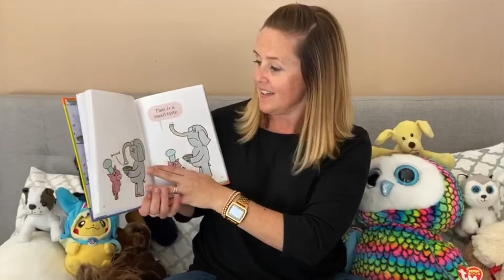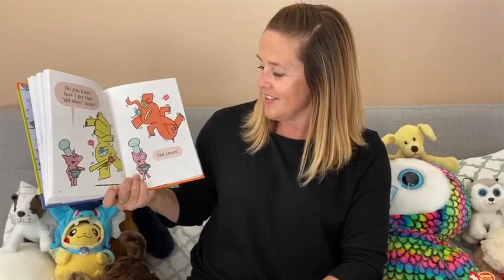I Really Like Slop with Miss Melissa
Come join Miss Melissa for a fun Elephant and Piggie story! This one is sure to make you laugh.

Credit to: I Really Like Slop by Mo Willems